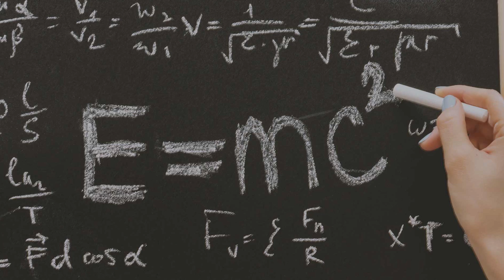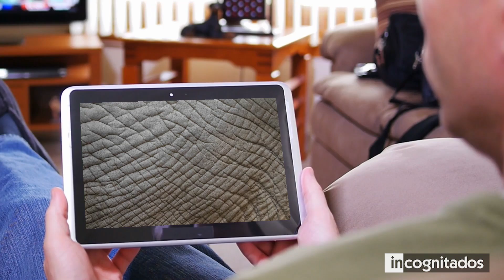Por qué las CABRAS DESAFIAN la GRAVEDAD cuando ESCALAN una pared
La física, es una ciencia que estudia los componentes fundamentales del universo. La misma, se compone de reglas que son conocidas como leyes físicas. Aunque estas normas naturales existen desde siempre, hay algunas criaturas que no las respetan.
En este video, te mostraré animales que desafían las leyes de la física, para que te quedes sin aliento al ver las habilidades imposibles que poseen estos seres vivientes.